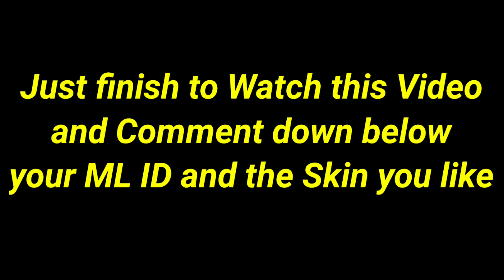YI SUN SHIN PERFECT GAMEPLAY SOLO RANK